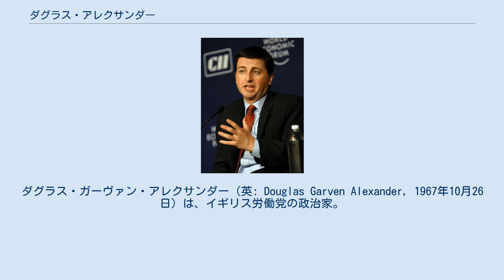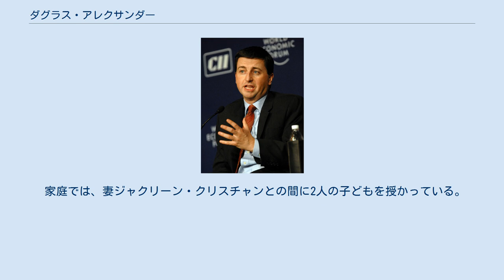ダグラス・アレクサンダー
ダグラス・ガーヴァン・アレクサンダー（英: Douglas Garven Alexander, 1967年10月26日）は、イギリス労働党の政治家。
ブラウン内閣で国際開発大臣を務めた。
 1967年、グラスゴーに生まれる。
父のダグラス・N・アレクサンダーは医者で、スコットランド教会の聖職者でもあった。
子供時代はもっぱらレンフルーシャイアで過ごす。
少年団ボーイズ・ブリゲード（BB、Boys Brigade）にも参加し、マーチングバンドではラッパ吹きを務めた。
1981年にはスコットランドBBマーチングバトン選手権での優勝に貢献している。
学生時代の1982年に、労働党に入党した。
 1984年、奨学金を得てカナダのインターナショナルスクール、ピアソン・カレッジへ留学し、国際バカロレア資格を取得、帰国するとエディンバラ大学へ進学し、政治学と近現代史を学んだ。
1988年には再び奨学金を得て、アメリカ合衆国のペンシルベニア大学へ留学した。
この留学中、彼は1988年アメリカ合衆国大統領選挙における民主党の大統領候補マイケル・デュカキスの元で働き、またワシントンD.C.で民主党上院議員の下でも働いた。
 1990年、当時は影の内閣で貿易・産業大臣を務めていたゴードン・ブラウンのスピーチライター・リサーチャーとなる。
その後、再びエディンバラ大学に戻り、法学士の単位免状を取得する。
1993年、非常に優秀な成績で卒業した後、エディンバラで事務弁護士として働いた。
 それまでの華やかなキャリアとは対照的に、政界入りまでの過程では苦難が続いた。
1995年、保守党議員のニコラス・フェアバーンの死去に伴い、パース・アンド・キンロスで予備選挙が実施されると、ここで労働党の候補者として選ばれて出馬した。
予備選にはスコットランド国民党のロザンナ・カニンガムが当選し、アレクサンダーは落選してしまうが、保守党の候補者を退けて2位につけることには成功した。
このことが党首トニー・ブレアの注目を引き、インヴァネスでのスコットランド労働党会議に出席を許された。
彼はここで、党綱領第4条（国有化条項）の廃止に関して批判的な発言を行った。
 パース・アンド・キンロス選挙区の廃止後、1997年の総選挙でパース選挙区から出馬する。
しかし、今度は保守党の候補者にも及ばず、3位で落選してしまう。
総選挙からそう日もたたない7月28日、ペイズリー南選挙区選出の労働党議員ゴードン・マクマスターが自殺してしまう。
これに伴って予備選が行われることになり、アレクサンダーは労働党の候補者に選ばれる。
彼は3度目の出馬にしてやっと初当選を果たし、11月6日に晴れて庶民院議員となった。
 2001年の総選挙では、再選を果たしただけでなく労働党の勝利にも貢献したことから、貿易産業省担当の閣外大臣に任命され、市場競争や電子商取引分野を担当した。
2002年5月には内閣府担当の閣外大臣に任命され、続いて2003年6月には内閣府を担当するランカスター公領大臣に昇進し、閣僚の一員となった。
2004年9月には貿易担当閣外大臣に異動し、貿易産業省と外務英連邦省の両方を管轄する。
 2005年の総選挙後、ヨーロッパ担当国務大臣に任命され、再び閣僚入りを果たす。
さらに6月7日には枢密院のメンバーにも選ばれた。
2006年5月5日の内閣改造では、運輸大臣とスコットランド大臣の2役兼任となり、2007年のスコットランド議会選挙を監督した。
2007年、かつて仕えたゴードン・ブラウンがイギリスの首相の座に就くと、彼の内閣で国際開発大臣に任命された。
また、ブラウン首相から次期総選挙に向けての対策を任された。
 2015年のイギリス総選挙でスコットランドでのスコットランド国民党旋風のあおりをうけ落選。
 妹のウェンディ・アレクサンダーも兄ダグラスと同じく政治家であり、スコットランド議会議員を務めている。
また、2007年から2008年にかけてはスコットランド労働党の党首も務めていた。
スコットランド教会の聖職者だった父は、2000年にスコットランド労働党党首にして初代スコットランド首席大臣のドナルド・デュワーの葬儀を担当している。
 家庭では、妻ジャクリーン・クリスチャンとの間に2人の子どもを授かっている。
 党内では、熱...